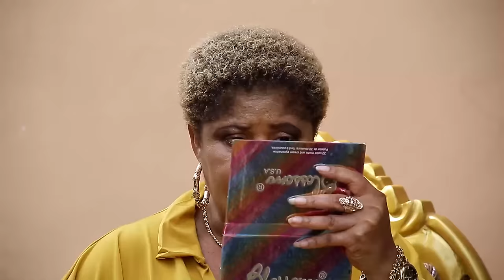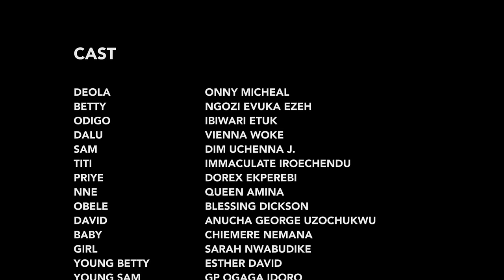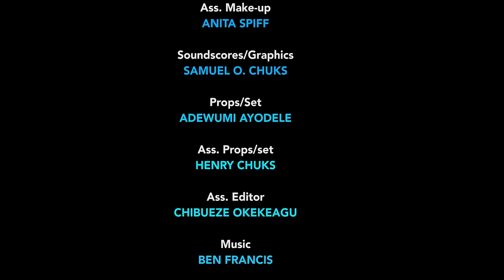My Husband Threw Me Out After Beating Me Up But I Met A Rich Man That Treats Me Like A Queen/Movie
In this Nigerian movie, Starring: Onny Michael, Ngozi Evuka Ezeh, Ibiwari Etuk and other amazing Nollywood actors.